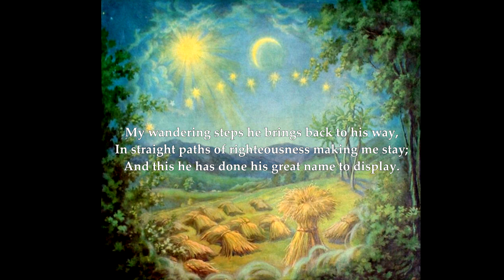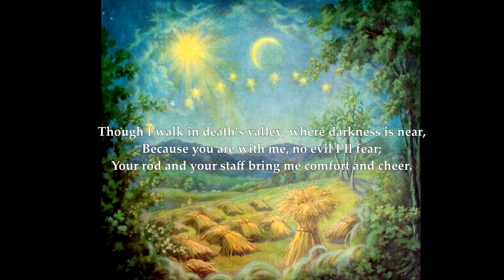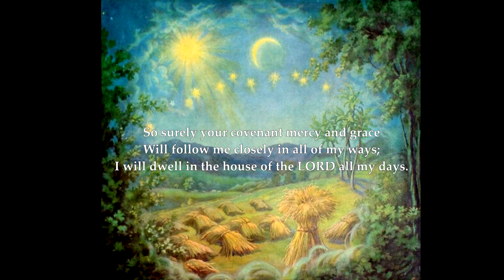Psalm 23 "The Lord is my Shepherd" The tune is Tarwathie and is sung 'a cappella'. (Sing Psalms)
Psalm 23
Sing Psalms version
tune: Tarwathie
image: Joseph's Dream by Otto Semler and others, many based on the engravings by Carolsfeld, all in the public domain.
See also Genesis 49: 22-26
The Sing Psalms version includes thoughts, censored elsewhere, about enemies.

 1 The LORD is my shepherd; no want shall I know.
 2 He makes me lie down where the green pastures grow;
  He leads me to rest where the calm waters flow.

 3 My wandering steps he brings back to his way,
  In straight paths of righteousness making me stay;
  And this he has done his great name to display.

 4 Though I walk in death’s valley, where darkness is near,
  Because you are with me, no evil I’ll fear;
  Your rod and your staff bring me comfort and cheer.

 5 In the sight of my en’mies a table you spread.
  The oil of rejoicing you pour on my head;
  My cup overflows and I’m graciously fed.

 6 So surely your covenant mercy and grace
  Will follow me closely in all of my ways;
  I will dwell in the house of the LORD all my days.